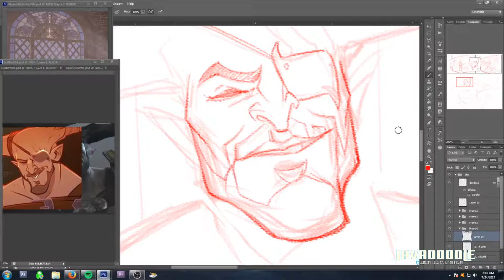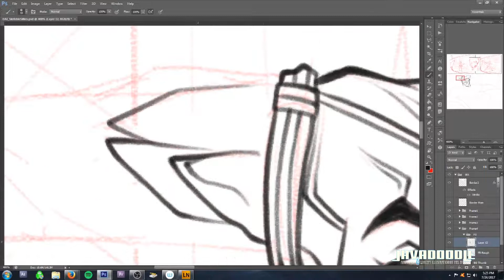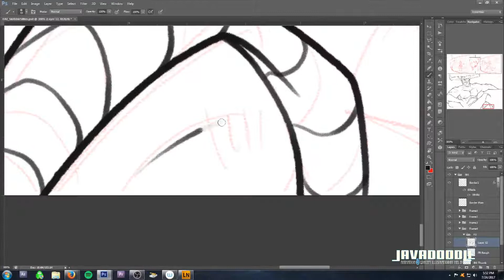Javadoodle Warm-Ups: The Iron Bull (Pencils & Inks)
Apologies for the recent radio silence - I wound up being out of state every weekend for a month, for various reasons. I'm back, however, and starting to get back into the swing of recording while I work. Here's tie-down pencils and inks for The Iron Bull for a recent 2-page Dragon Age Inquisition fan-comic.